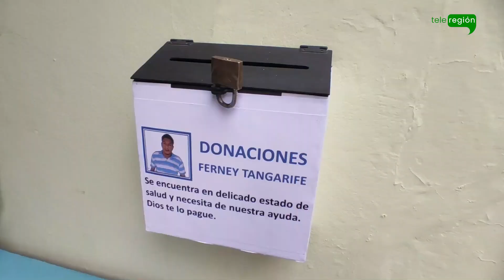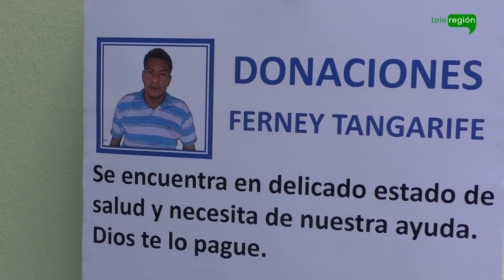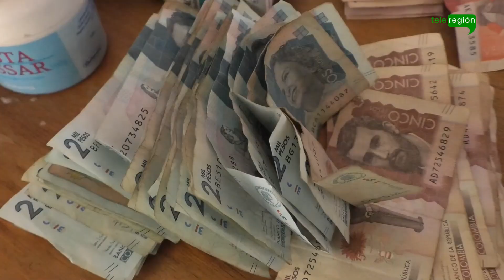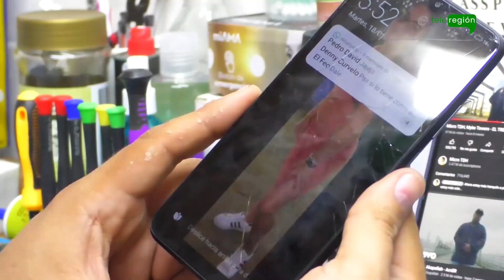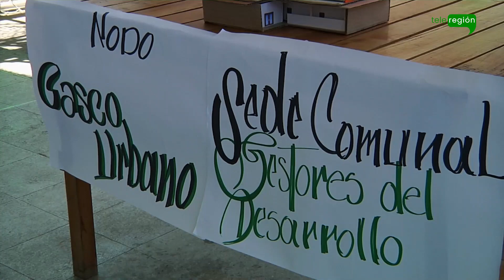TLR - Teleregión Noticias 19 de febrero 2023.